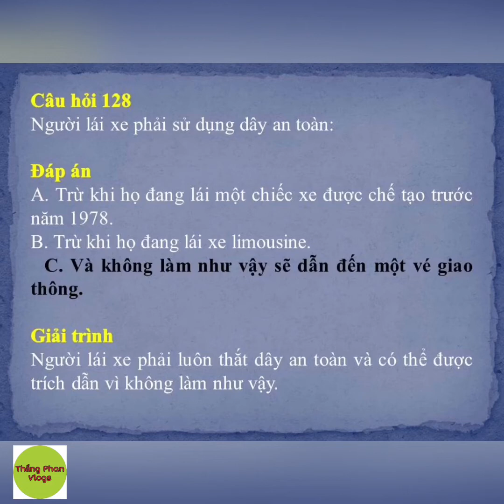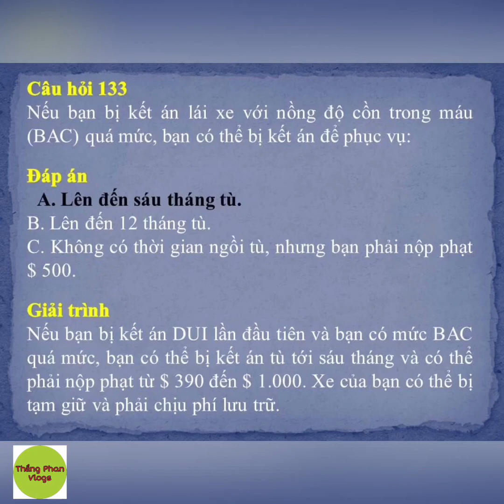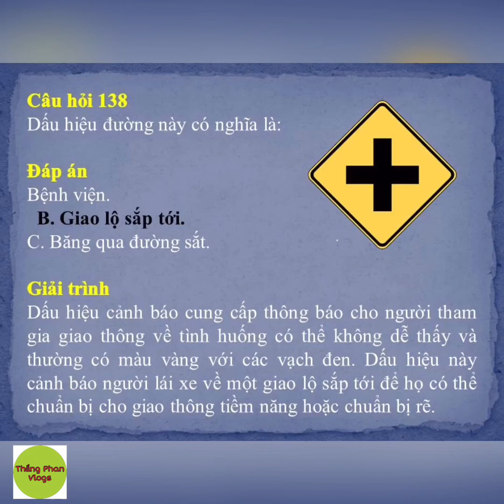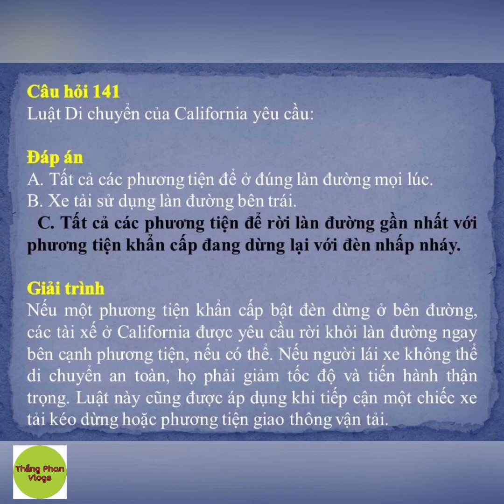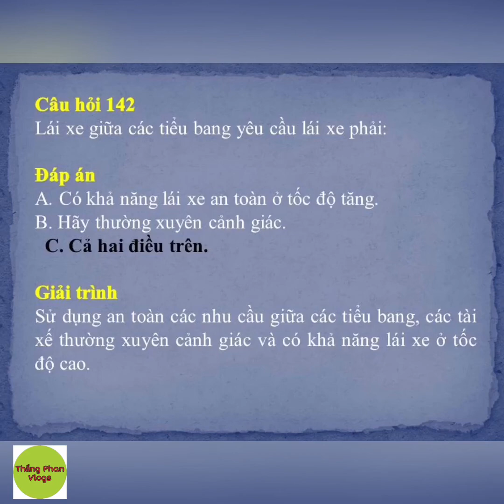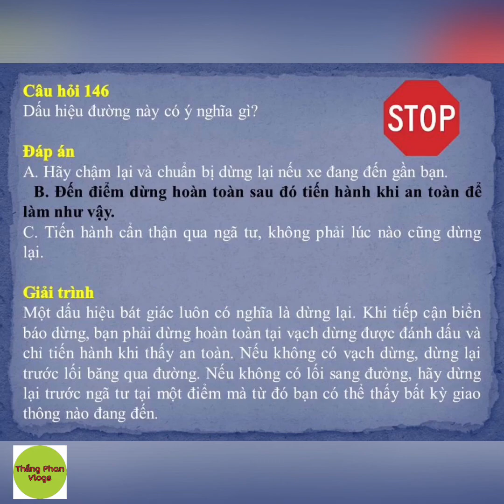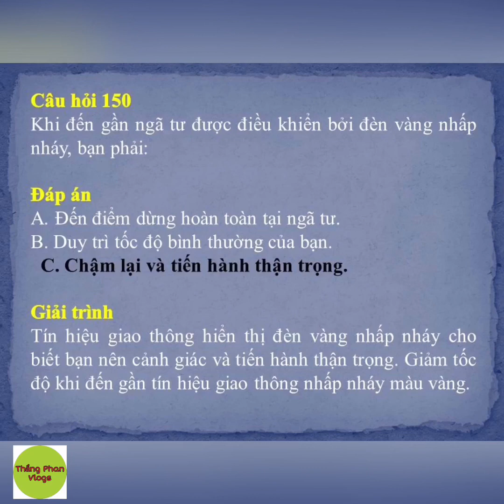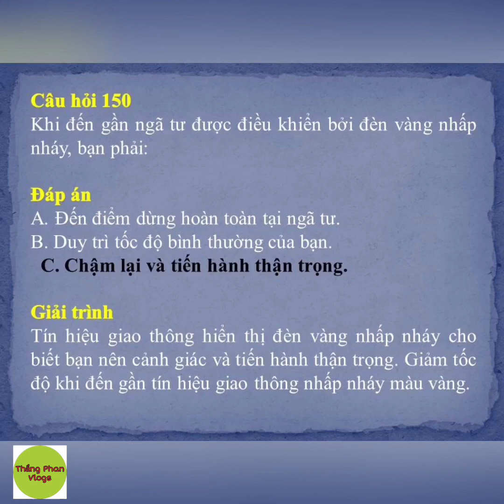Đề thi Lý Thuyết lái xe bang California 2020 - Đề 6 #49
Bộ đề thi lý thuyết lái xe bang California 2020 gồm 8 đề (Bản Tiếng Việt và Tiếng Anh) được mình lấy chính xác từ DMV

1. Dear Autumn
Nhạc sĩ: @iksonofficial
2. Sunny